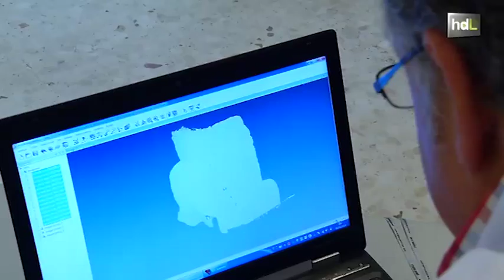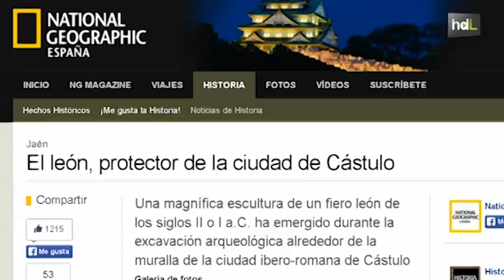HDL Tecnología 3D para uno de los mayores hallazgos arqueológicos del mundo, el León de Cástulo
El pasado y el futuro se dan la mano en Linares, en Jaén. La última tecnología está al servicio del patrimonio en el proceso de digitalización que se está realizando del León de Cástulo, una importante pieza arqueológica que se quiere convertir en imagen de la ciudad y cuyo hallazgo en noviembre de 2013 fue calificado de "excepcional". Se trata de la escultura de león mejor conservada de la época romana que hasta el momento se ha localizado en la Península Ibérica y que se expone junto al Mosaico de los Amores, también hallado en el yacimiento arqueológico ibero romano de Cástulo y que National Geographic consideró uno de los mayores descubrimientos arqueológicos del mundo.